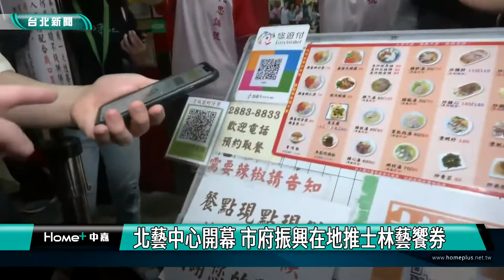振興券|士林夜市|北藝中心開幕 市府振興在地推士林藝饗券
北藝中心開幕 市府振興在地推士林藝饗券

位於士林區的台北表演藝術中心7月正式開幕，台北市長柯文哲想藉此機會聚攏觀光人潮，振興當地商業發展，推出開幕限定限量「士林藝饗券」，在北藝開幕期間購票入場者，都能獲贈50元折價券，可到士林夜市商店折抵消費。